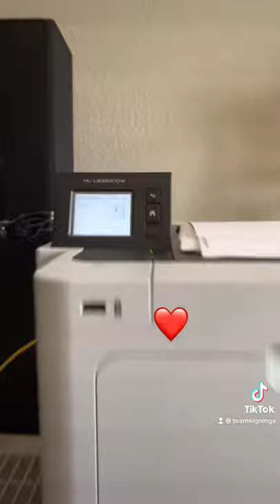WHAT PRINTER DO I USE? - Notary Signing Agent